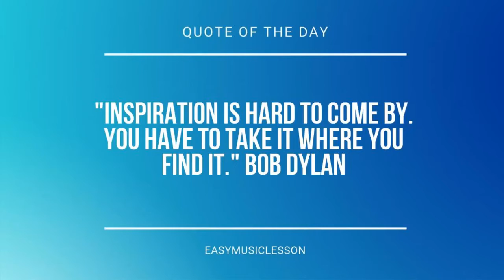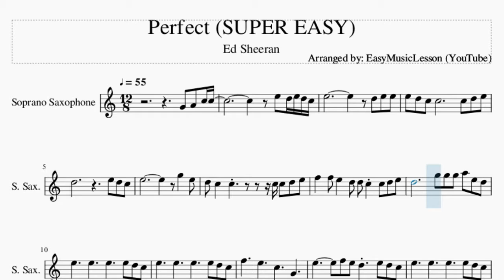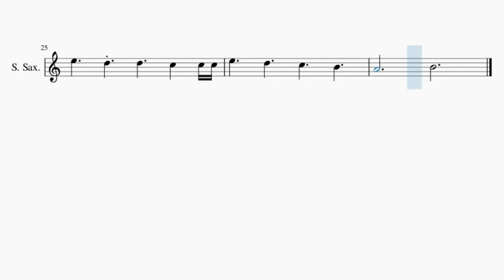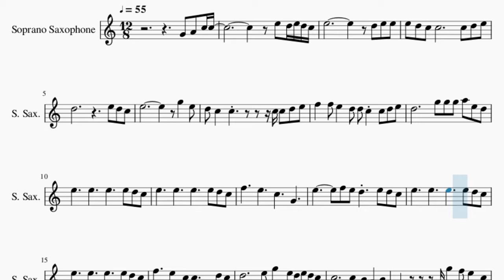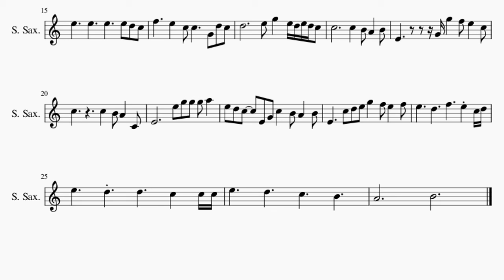SUPER EASY Soprano Sax Sheet Music: How to play Perfect by Ed Sheeran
Comment and let us know how the videos have helped you. It keeps us going! :)Here is a sheet music/tab video on the song Perfect (SUPER EASY) by Ed Sheeran on the soprano sax. A soprano sax sheet music arrangement which is transposed to notes that are easily played by soprano sax, for the song Perfect (SUPER EASY) by Ed Sheeran.

EasyMusicLesson2 teaches you to play the your favorite instrument, through well-arranged sheet music so that you too can learn how to play Perfect (SUPER EASY) by Ed Sheeran on the soprano sax as fast as you can. A soprano sax sheet music with backing tracks to help your play the song better.

Chords of Soprano Sax arrangement:
G Maj   G Maj   D Sus 4   D Sus 4   G Maj   G Maj   G Maj   D Sus 4
G Maj   G Maj

Melody notes of Soprano Sax:
G4 A4 C5 C5                 E5 D5 E5 D5 C5
E5 D5 C5 C5           C5 D5 E5
D5 C5   C5         C5 C5 D5 E5
F5   F5 E5   D5 D5 C5 C5 D5 E5
D5         G5 G5 G5 A5 E5 D5
F5     E5     C5     G4
E5       F5 E5 D5   E5 D5 C5
F5     E5   C5 C5     G4 D5 C5
D5         E5 G5   E5 D5 E5 D5 C5
C5           C5   B4 A4   B4
E4         G4 G5   F5 E5   C5
C5         C5   B4 A4   C4
E4         E5 G5 G5 G5 A5
E5 D5 C5   E4 G4 C5   B4 A4   B4
E4     C5 D5 E5 G5   F5 E5   F5
E5     D5     F5     E5 C5 D5
E5     D5   D5     C5   C5 C5
E5     D5     C5     B4
A4           B4